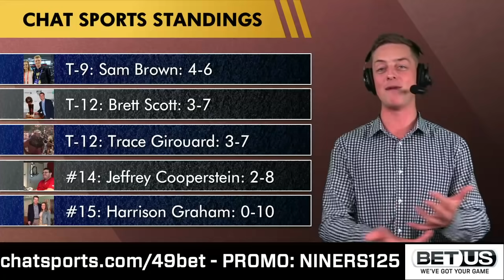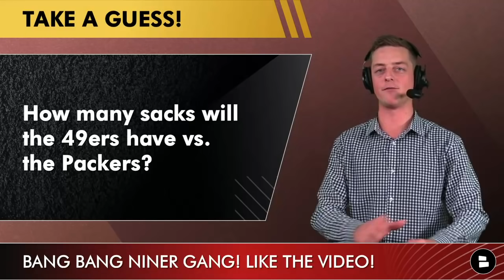49ers vs Packers Preview: Stopping Aaron Rodgers & Davante Adams + Deebo Samuel vs Jaire Alexander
49ers vs. Packers NFL Week 3 preview, prediction, analysis, breakdown and final score prediction by 49ers Report host Chase Senior. 49ers news and rumors are off the rails are the Niners welcome the Green Bay Packers into Levi’s stadium for their home opener on Sunday Night Football. Will Aaron Rodgers return to his MVP form or will Jimmy Garoppolo reign supreme in the battle of the quarterbacks? What will the 49ers do with Davante Adams? What is the Deebo Samuel vs. Jaire Alexander battle going to look like?

49ers vs. Packers NFL Week 3
Point Spread: 49ers -3.5
Over/under: 49.5
9/26/2021
8:20p ET on NBC at Levi’s Stadium

You can find more 49ers news and rumors on our website and Facebook:

We’re talking 49ers news, 49ers rumors and 49ers highlights on today’s 49ers vs. Packers week 3 preview. Chase Senior gives you his 49ers to watch vs. the Packers, his 49ers keys to the game and breaks down what Kyle Shanahan can do to help push the 49ers to 3-0 vs. Aaron Rodgers and the Green Bay Packers on Sunday Night Football. The Packers are rejuvenated after a Monday Night Football win over the Detroit Lions so the competition will be tough for Kyle Shanahan, Jimmy Garoppolo, Trey Lance, Deebo Samuel, Brandon Aiyuk, George Kittle, Nick Bosa, Dee Ford, Fred Warner and Jimmie Ward.

Chase is always talking shop about the 49ers on social media! Give him a follow:

Answer these questions down below in the comments:
- Predict the score! SF vs. GB
- How many sacks will the 49ers have?